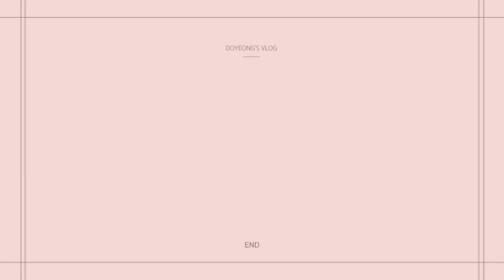(SUB) 오사카에서 중2병 오타쿠시절 흑역사 풀면서 같이 준비해요🤓GRWM & VLOG💖독일인 친구와 일본에서 데이트!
*타임라인*

0:00 : 인트로
0:33 : 메이크업 시작
2:50 : 도진이랑 여행 못 올 뻔 한 썰
4:42 : 오타쿠시절 흑역사썰 스타트
5:10 : 흑역사1 (애교)
6:16 : 흑역사2
6:50 : 흑역사3
7:35 : 흑역사4
8:59 : 흑역사5
9:46 : 흑역사6
11:08 :  흑역사7
12:46 : 일본어 공부법
14:55 : 이날의 착장
15:24 :  독일인 친구 모카와의 데이트
18:09 : 모카의 한국어 인사
18:55 :  도진이와 모카와의 만남
19:15 : 사투리 교실
20:28 : 여행 마무리✨

[JAVIN DE SEOUL] 윙크 아이 쉐이드 프라이머 / 페일로즈
[ETUDE] 플레이 톤 아이 팔레트 / 캐시미어 모브
[OnlyNeed] 언더 아이 듀얼 스틱
[toocoolforschool] 프로타주 펜슬 / 클래시휘그
[toocoolforschool] 아트클래스 무드 펜 라이너 / 뮤티드 브라운
[fwee] 퓌 제이컬링 마스카라 / 롱앤컬
[dasique] 블렌딩 무드 치크 / 아몬드 바닐라
[rom&nd] 립 메이트 펜슬 / 카야 베이지
[ETUDE] 픽싱틴트 / 로즈라떼
[Hakit] 레이어 슬림 브로우 / 소프트그레이

*착용한 옷*
[애니원모어] 모아 나시 캉캉 원피스
[미쏘] 출시예정 바람막이
[드파운드] brick bag
[헌터] 오리지널 첼시 레인부츠

♥Editing by: Doyeong